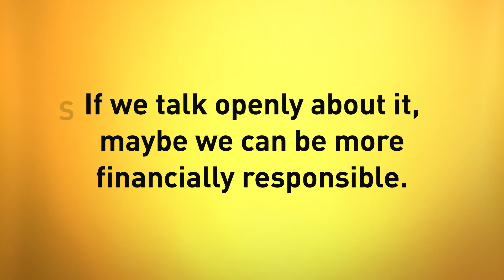Capital Offense 41